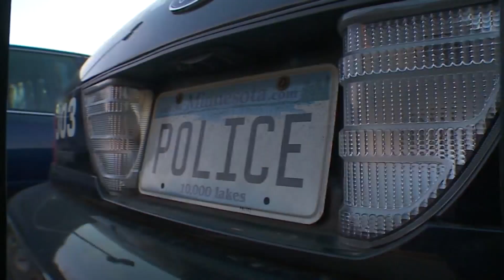Minneapolis Police Accused Of Taking Teen’s DNA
A family says Minneapolis police took DNA samples from their child without their consent.